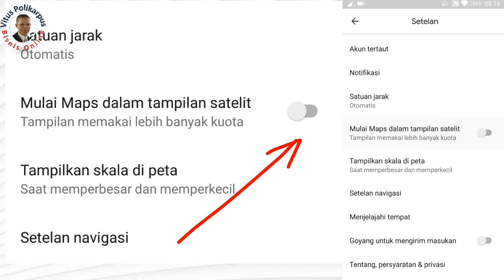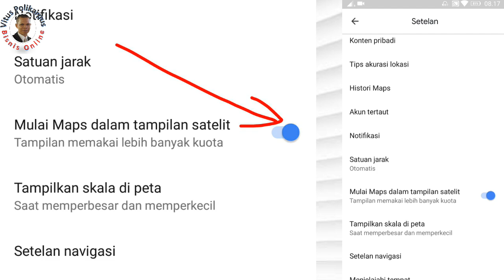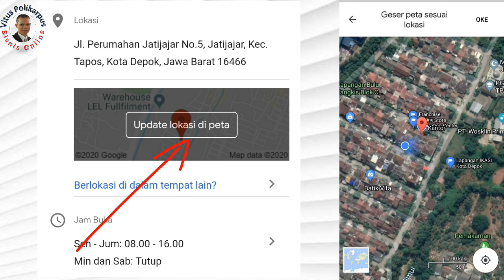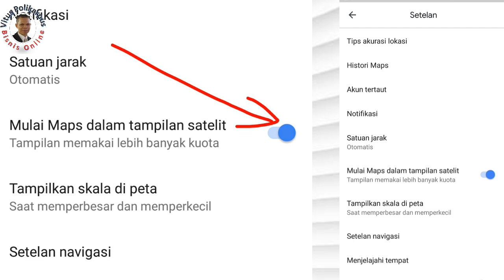Cara Setting Tampilan Google Map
Cara setting tampilan Google Map di HP, agar tampilan gambar satelit, apakah Anda sudah tahu ? Jika belum,... tutorial ini, layak Anda tonton sebagai panduan. Tapi apa pentingnya, setting tampilan google map, menjadi tampilan satelit ? Tentu akan mempermudah kita, melihat lokasi sebenarnya, titik yang pasti, karena terlihat bentuk bangunannya.
Do you already know how to set the Google Map display on a cellphone to display satellite images? If not, this tutorial is worth watching as a guide. But what is the importance of setting google map display to satellite view? Of course it will be easier for us to see the actual location, a definite point, because it looks the shape of the building.